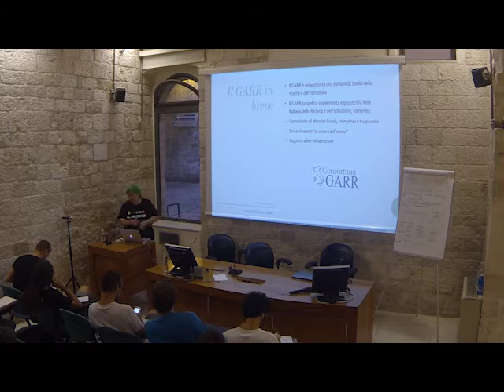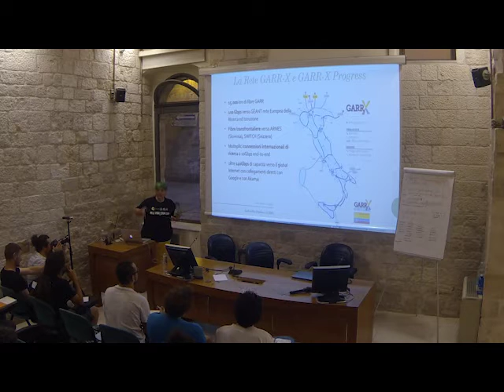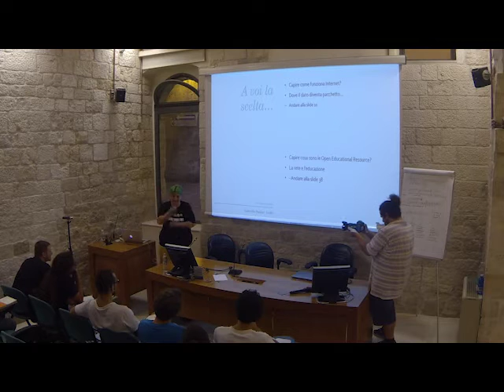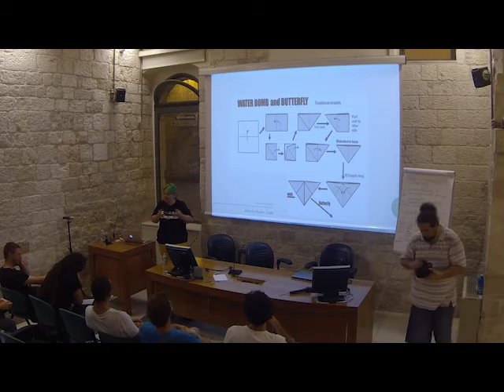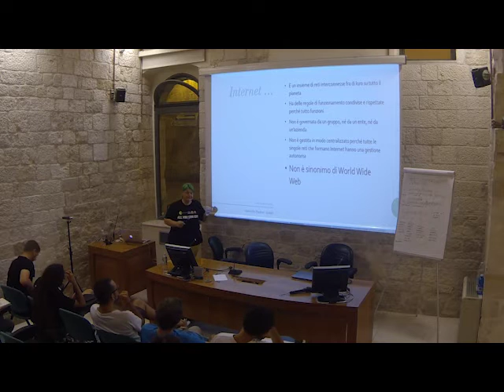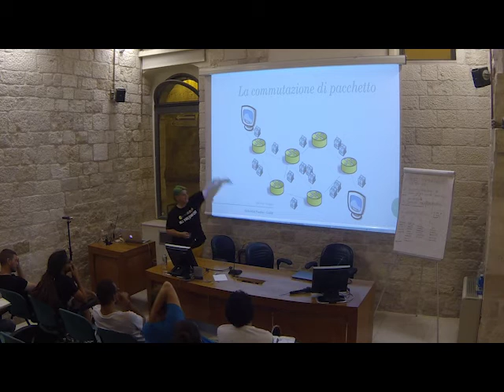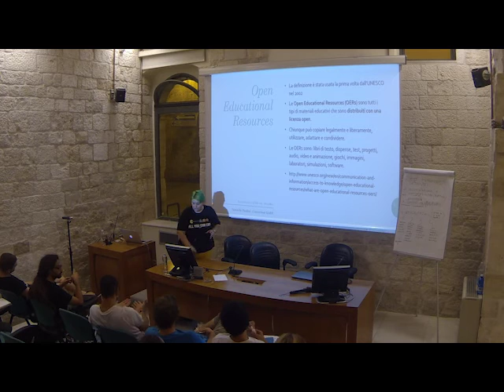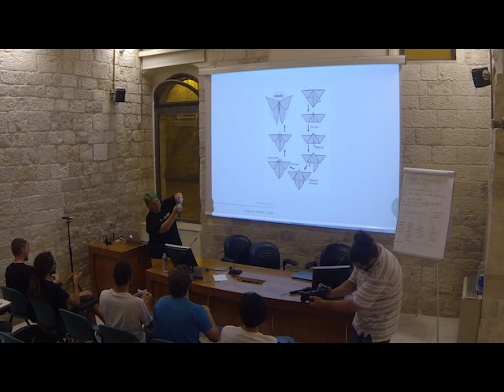XYZ Talk | Gabriella Paolini - Intenet: persone, cavi, flussi, risorse, protocolli, idee, dati.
Esperta di informatica, programmatrice, Gabriella Paolini - GARR - studia internet sia dal punto di vista informatico che non, soffermandosi sul modo in cui la rete modifica i nostri comportamenti. Nel suo talk “Internet: persone, cavi, flussi, risorse, protocolli, idee, dati. Mai buttarsi senza rete!” ci ha parlato dell’importanza della rete quale elemento fondamentale - anche se “nascosto”- per connettere le comunità di ricerca e fare educazione innovativa.